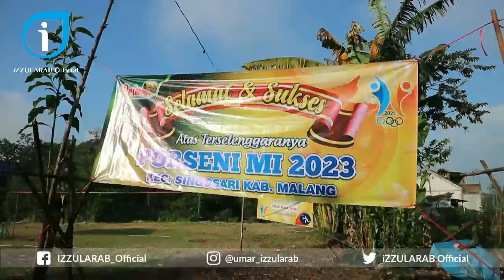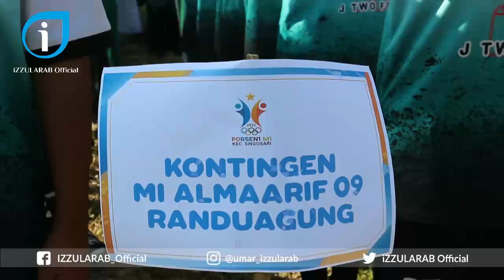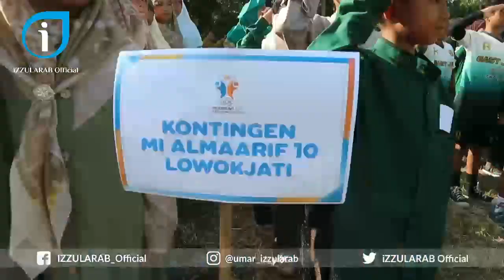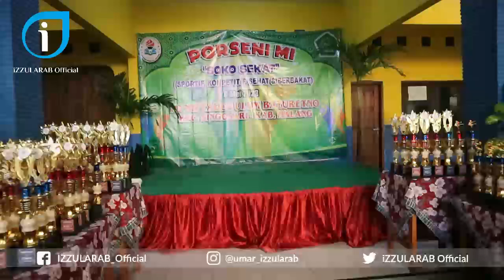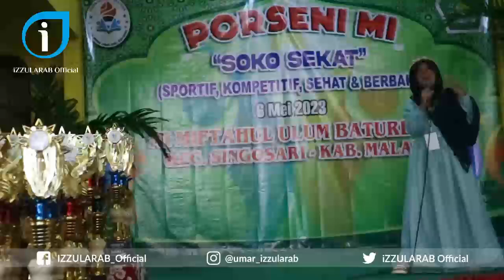PORSENI MI - Kec. Singosari // 2023